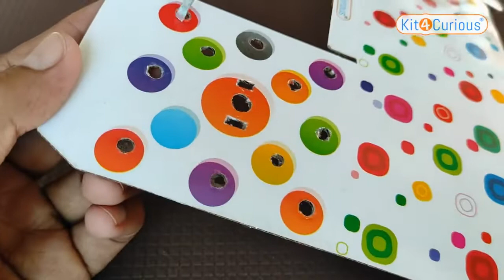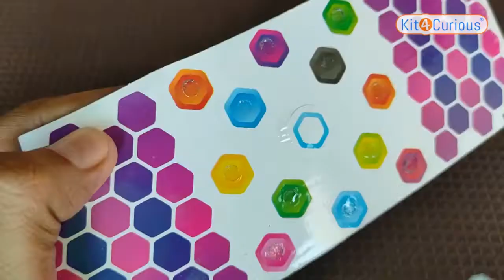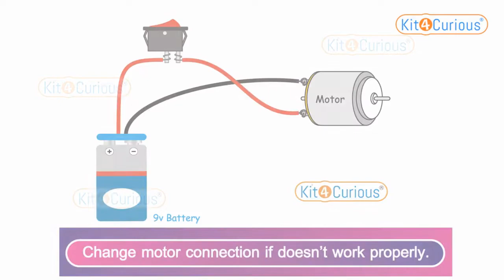Vacuum Cleaner - DIY Tutorial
Want to make a project for your school work, Science exhibition or competition?
Need School project material?
You can get these components and material at amazon at very reasonable price.

You can also get these components in the form of a kit, where you can get all of these components in a single kit. You can buy this kit from amazon

Kit4Curious Robotic kits available at amazon: You can also find a variety of robotic kits including 2 wheel drive robotic chassis, 4 wheel drive robotic chassis,6 wheel drive robotic chassis, Obstacle avoiding robot, Line following robot, Robotic arm etc.